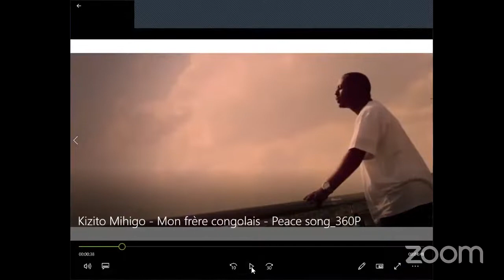4. MAPPING REPORT: JUSTICE POUR LES HORREURS TUERIES DES MASSES?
MAPPING REPORT: JUSTICE POUR LES HORREURS TUERIES DES MASSES?

LIVRES

1. La violence politico-militaire contre les femmes au Rwanda
-  Emmanuel Ndahayo  & Aimable- André Dufatanye -

2. Entre les 4 murs du 1930 (Notes de Mme Victoire Ingabire Umuhoza)
-  Victoire Ingabire Umuhoza -